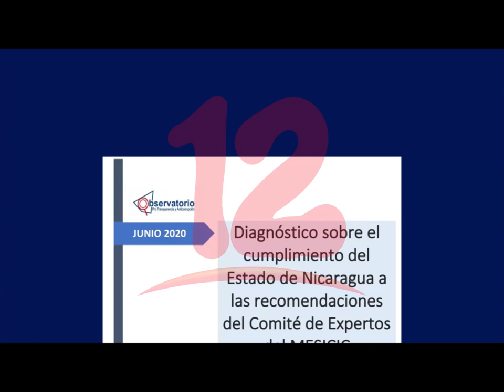Nicaragua entre los países más corruptos a nivel latinoamericano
Diagnóstico del Mecanismo de seguimiento de la implementación de la convención interamericana contra la corrupción ubica a Nicaragua entre los países más corruptos a nivel latinoamericano .